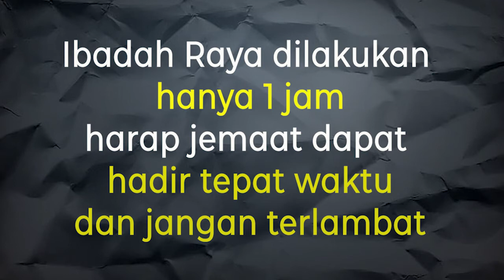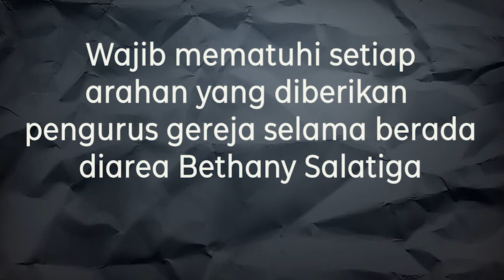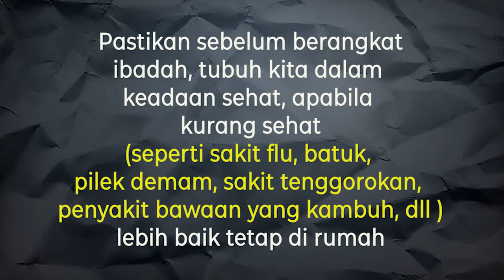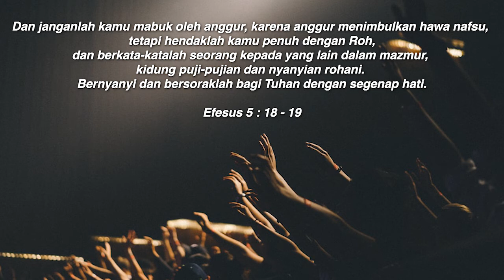Kuasa Pujian Penyembahan 29 Juni 2020